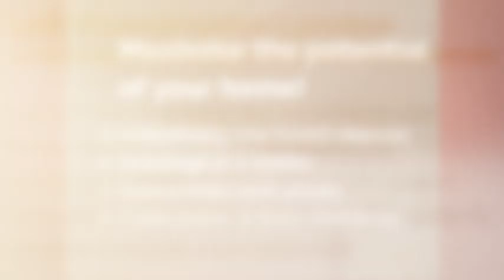loft conversions south london